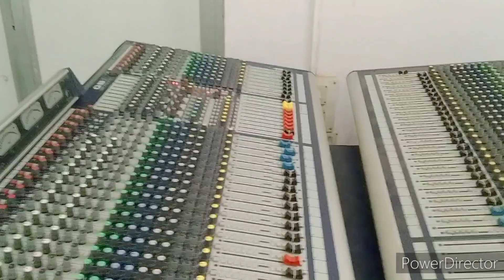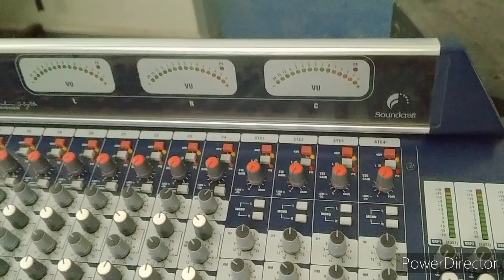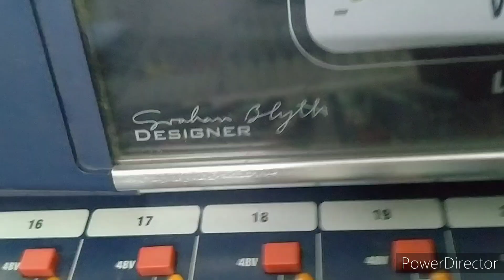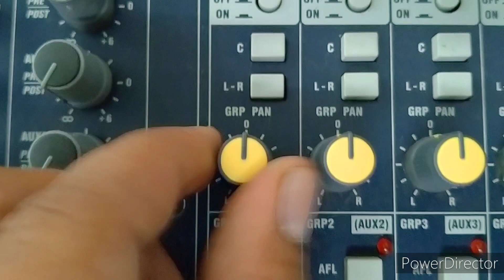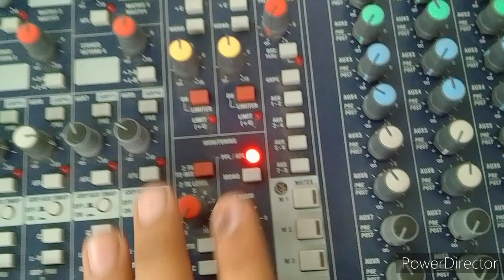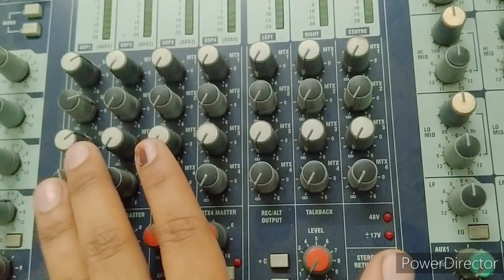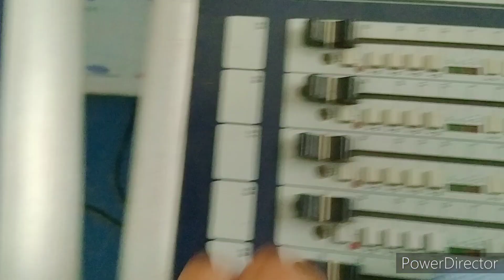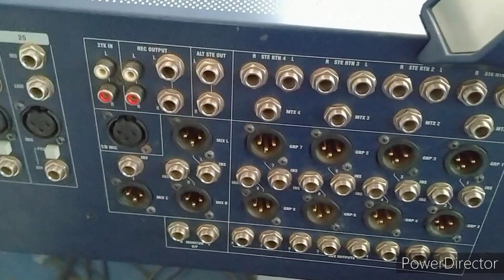32 Channel Mixer DJ And LIVE Soundcraft GB4 VS Soundcraft GB8 Soundcraft gb4 32 channel soundcraft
Discount price product
Soundcraft Mixer
soundcraft note pad
Soundcraft UI24
Soundcraft Nano m24
Soundcraft Si impact
Crown XLS2002 Live Sound Amplifiers
Crown XTi 6002 Power Amplifier
Crown XTi 2 Series 4002
QSC GX3 Power Amplifier
Lexicon MX Series MX300 Stereo Reverb/Effects Processor
Boss DD-3 Digital Delay Pedal

console,soundcraft mixer,outboard gear,tutorials,mixing tutorials,mxu,analog mixing,hybrid mixing  soundcraft gb 8, soundcraft, mixer, soundcraft gb4 Augmenting the already highly successful GB4 console range is the new GB8 8-bus console. The GB4 has found many friends including the Cavern Club in Liverpool, and in use at the Bedford venue in South London.
Available in frame sizes from 24 to 48 channels, each with four full-function stereo channels and four stereo returns, the GB8 is designed for installations such as churches and performance venues, or for small touring sound systems. The dual-mode topology implemented to such success on the MH3 and MH4 desks allows the GB8 to be used on FOH or monitor duties, with fader control of group or aux outputs. Additional features over the GB4 include a 1kHz oscillator and a meter bridge with three led meters that very closely emulate the ballistics of VU meters